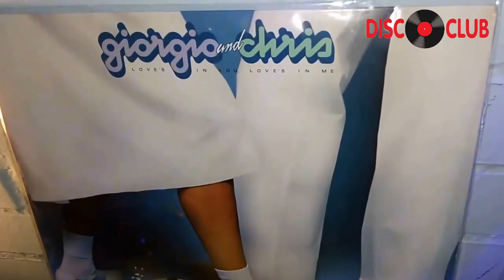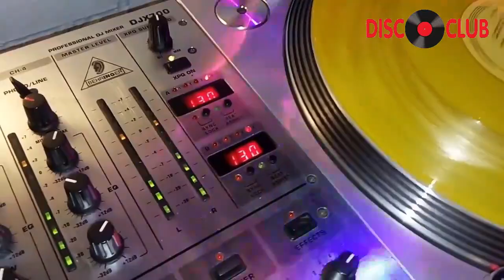Giorgio & Chris - Love Now, Hurt Later (Ama Ahora, Sufre Después) (12 Inch) 1978 [Juan Carlos Baez]